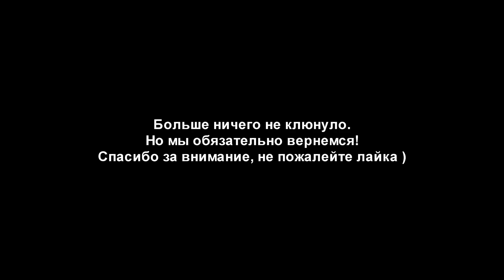Спиннинг с лодки. Щука на Минском Море 2020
Опять не фидер.
В этот раз с Михой выбрались на рыбалку на самый близкий к дому водоем - Заславское водохранилище (оно же Минское Море).
Утренние поиски судака особого успеха не принесли, и рыбалка была очень скучная. Но лишь до тех пор пока не удалось найти крупную стайную рыбу!
Все подробности с картинками из эхолота в этом видео!